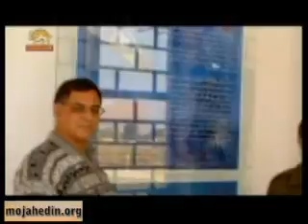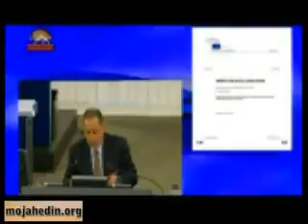توطئـه پشت در اشـرف از زبـان اشرفیها ـ 81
توطئـه پشت در اشـرف از زبـان اشرفیها ـ 81  -  (translated by google)